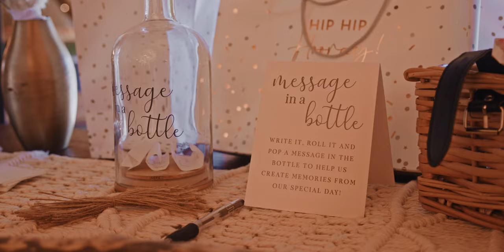Gracie & Tom - Tipis Riley Green Wedding Film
Film by: Meadow Wedding Films